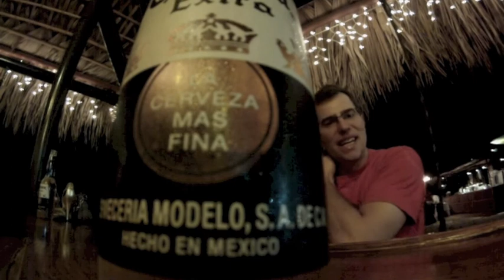Cabo 2013 - Lucker-Lich / Mikol-Roth Style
Music written by Paul Mikolich and Nate Pearson. Lyrics written by Paul Mikolich